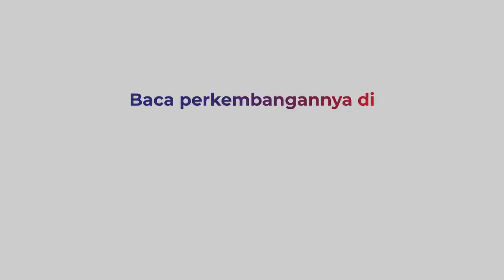Hadiri Wajib Lapor di Bareskrim Polri, Ini Penampakan Putri Candrawathi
Putri Candrawathi, istri Ferdy Sambo mendatangi Bareskrim Polri untuk menjalani wajib lapor

Kedatangannya memang tidak terendus media, tiba-tiba PC sudah ada di dalam gedung

Namun sosok PC terlihat saat hendak memasuki lift

Dengan mengenakan baju biru, PC terlihat dijaga ketat oleh pengacaranya

Tanpa berbicara, istri mantan Kadiv Propam Polri tersebut langsung memasuki lift

Reporter: Riana Rizkia